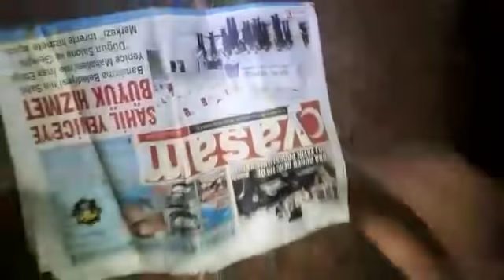ANLIK CANLI KAZI ÇALIŞMASI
tılsım define hazine gömü gerçek lahit define işaretleri kaya mezarları lahit açılışı sikkeler büyülahit, define,mezar ,sikke,kırmızı civa,gömü hazine yılan tılsımlı hazine ,lahit mezar 2018 video muz da kayseri bölgesinde defineciler in kazı çalışması esnasında rastlanan kapalı mahsen mağara  girişine denk geldikleri esnada ortaya çıkan yılanları göreceksiniz.

Lahit; özellikle Antik Çağ'da insanların ölülerini muhafaza ettikleri, genellikle yeryüzünde sergilenen ve çoğunlukla taştan oyulan, sandık şeklinde mezar. Günümüzde de hâlen özellikle bazı devlet büyüklerinin mezarlarında görülür.

Define Alm. Schatz, Fr. Tresor İng. Treasure. Toprak altına saklanmış madeni para, külçe altın, gümüş ve kıymetli eşyalar.

Çeşitli hukuklar, tarihi seyr (gelişim) içinde yeraltı madenleri ve define hakkında hükümler koymuştur. Feodal dönemlerde Avrupa ülkelerinde, memleketin tek sahibi krallardı. Dolayısıyla defineler de onların olurdu. Bugün de çeşitli Avrupa ülkelerinde define bulan, yetkili mercie haber vermek zorundadır. El koyma maksadı olmadığı

Çeşitli hukuklar, tarihi seyr (gelişim) içinde yeraltı madenleri ve define hakkında hükümler koymuştur. Feodal dönemlerde Avrupa ülkelerinde, memleketin tek sahibi krallardı. Dolayısıyla defineler de onların olurdu. Bugün de çeşitli Avrupa ülkelerinde define bulan, yetkili mercie haber vermek zorundadır. El koyma maksadı olmadığı müddetçe saklanması ağır bir suç sayılmaz. Fakat tatbikat da defineyi bulanın bunu yanında bırakmasına umumiyetle izin verilir.

4 Ekim 1926 tarihinde kabul edilen ve halen yürürlükde olan 743 nolu Türk Medeni Kanunu’nun 696. maddesi ise, define hakkında aşağıdaki hükmü getirmektedir. “Keşiflerinden (bulunmalarından) çok zaman evvel gömülmüş veya saklanmış olduğu ve artık maliki (sahibi) bulunmadığı muhakkak görülen kıymetli şeyler define addolunur. Define, içine gömüldüğü veya saklandığı gayr-i menkul veya menkulun sahibinin mülkü olur. İlmi bir kıymeti haiz eşyaya müteallik (ait) hükümler mahfuzdur.

Defineyi keşfeden kıymetinin yarısını, tecavüz etmemek üzere hakkaniyete muvafık bir ikramiye taleb edebilir.”

İslam hukukunda defineler üç kısımdır:

1. İslami bir işaret taşıyan defineler. Bunlar lukata, yani bulunan ve sahibi belli olmayan mal hükmündedir. Sahibi çıkmayacağı anlaşılırsa beytülmale (devlet hazinesine); beytülmal yoksa zengin ise fakir olan annesine, babasına veribilir. Fakir ise kendi kullanabilir.

2. Cahiliye devrine, yani İslamiyetten önceki devre ait bir işaret taşıyan defineler. Ganimet gibi beşte biri beytülmale, kalanı arazi sahibine; arazi sahipli değilse, bulana ait olur. İmam-ı Ebu Yusuf’a göre ise kalanı bulanın olur.

3. Herhangi bir işaret taşımayan defineler. Bazı alimler, bunun birinci kısmın hükmüne, bazıları ise, ikinci kısmın hükmüne girdiğini bildirmiştir.

Kaynak: Rehber Ansiklopedisi

treasure snake charm treasure, sarcophagus grave 2018 video You will see the snakes that appeared during the excursion at the entrance of the closed mahsen cave found during the excavation work of the treasure hunters in the kayseri area.

Sarcophagus; in the form of a chest, especially in the Antiquity, where people keep their deaths, often exhibited on earth and often carved out of stone. Nowadays, it is still seen especially in the graves of some statesmen.

Define Alm. Schatz, Fr. Tresor Eng. Treasure. Coins hidden under the earth, gold bullion, silver and precious goods.

Various laws have made provision about underground mines and treasure in the historical course (development). In feudal times in European countries, the country was the sole owner of the kings. So the revelations were theirs too. Today, it has to inform the competent authority that it finds definitions in various European countries. It is not the purpose of confiscation

Various laws have made provision about underground mines and treasure in the historical course (development). In feudal times in European countries, the country was the sole owner of the kings. So the revelations were theirs too. Today, it has to inform the competent authority that it finds definitions in various European countries. As long as it is not for the purpose of confiscation, hiding is not a serious crime. But the exercise is allowed to leave it with the commoners